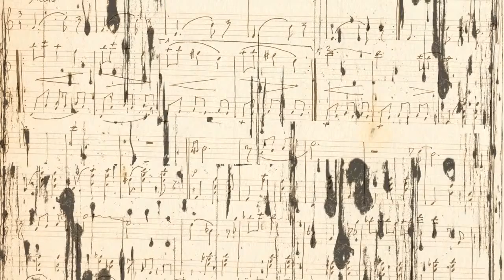Abismarse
Abismarse  es un espectáculo multidisciplinario donde la música se reúne con el teatro, la pintura, la danza y la fotografía para representar temperamentos que atraviesan al ser humano  [ Analía Rosenberg ]

Se presenta en el CCRRRojas los sábados de julio y  agosto a las 22hs - 2015

Músicos: Rodrigo Soko en flauta traversa, Emma Chacón Oribe en violonchelo, Emanuel Gaggino en percusión y Analía Rosenberg: piano, acordeón, composición. Voz: Bárbara Togander. Danza: Jack Syzard Dibujos: Adrián Lirman. Fotografía: Mariana Cirulli. Diseño y realización de vestuario: Guido Lapadula. Realización escenográfica: Mariana Cirulli y María Maidana Corpus. Realización y edición de videos: Melina Franco. Edición y mezcla de audios en off: Rodrigo Soko. Diseño de luces: Gustavo Dimas García. Diseño de sonido: Santi Lesca. Producción general: Abismarse. Asistencia de producción: Virginia Mazzarella. Diseño gráfico: Débora Akershtein.

Idea y dirección general: Analía Rosenberg
Asesoramiento en dramaturgia y dirección actoral: Claudia Carbonell